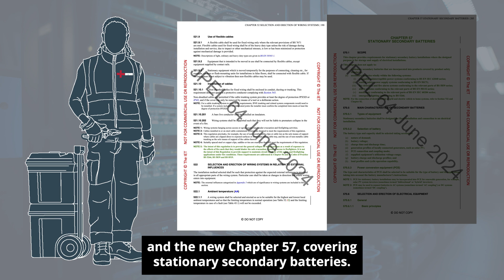What are the key changes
Most areas of our industry are affected by one or more of the proposed changes and we've identified them.

For more information and to participate in shaping the future of electrical safety in the UK head over to our

Together, we can ensure safe and efficient electrical installations.